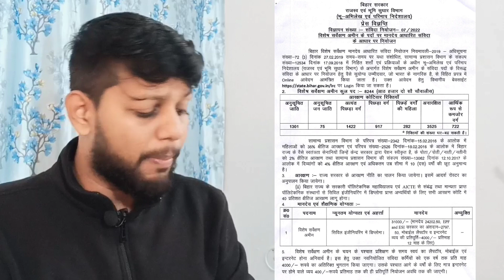राजस्व एवं भूमि सुधार विभाग | विशेष सर्वेक्षण अमीन,LRC BIHAR | क्या वैकेंसी कैंसिल हुई है? lrc 💥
prd Lrc2019, Bhumi Shudhar me kitne form fill hue, Bhumi Shudhar ka Cutoff, lrc Cutoff, lrc Official Updates, bhumi sudhar news, bhumi sudhar CutoffBihar Vaccines, Bihar amin Vaccines, bihar prd, bhuni sudhar bharti, bhumi sudhar amin bharti bihar, today updatate, bihar ae vaccines, bihar je bharti, prd bihar, Lrc cutoff, Land revenue CUTOFF, amin cutoff, amanat cutoff, बिहार विशेष सर्वेक्षण हेतु नई नियुक्तियां, bihar lrc cut off clerk, bihar bhumi sudhar vacancy 2019,